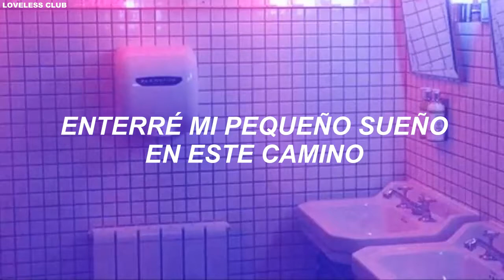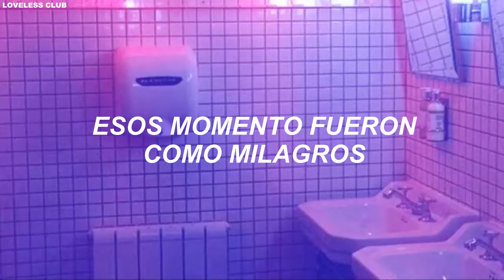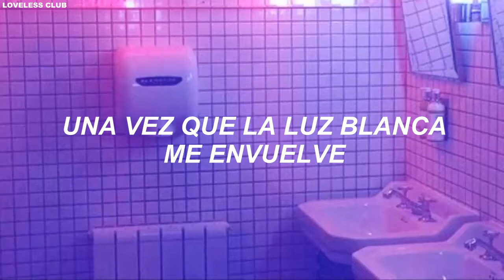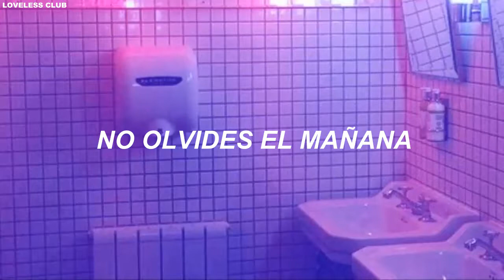Song Ji Eun – Bloom [Sub. Español]